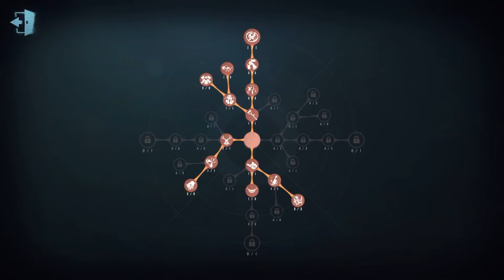#262 1st The Ripper | Pro Player | Sacred Heart Hospital | Identity V